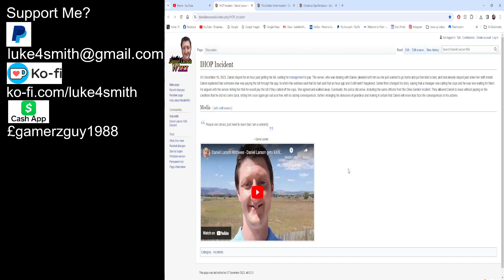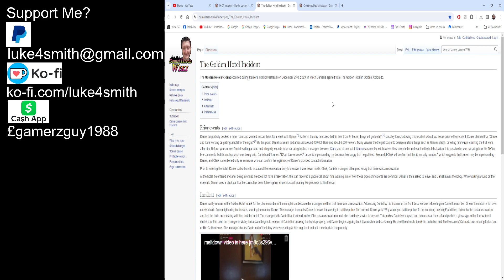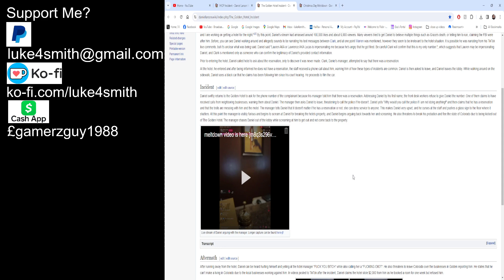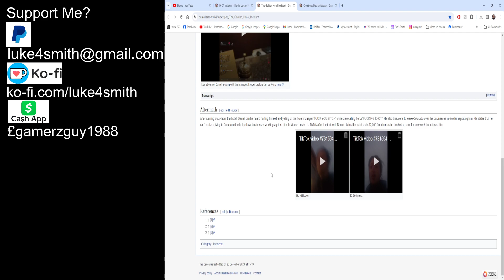Daniel Larson Wiki Readings: IHOP Incident and The Golden Hotel Incident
more danny boy drama